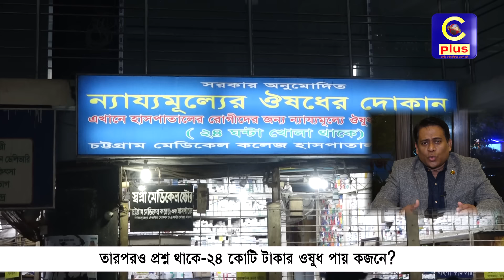চট্টগ্রাম মেডিকেলে ওষুধ ফ্রি দিতে পারে না কেন ? | Cplus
চট্টগ্রাম মেডিকেলে ওষুধ ফ্রি দিতে পারে না কেন ?

Slogan: আরাঁ চাটগাঁইয়া হতা হই
Country: Bangladesh
Language: Bengali।Chittagong Language
Broadcast area: Online